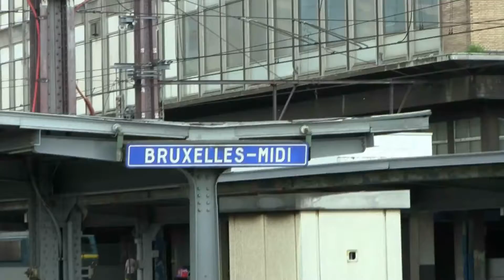HLE 1181 vertrekt & HLE 1347 komt aan in Brussel-Zuid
De 1181 met P8903 naar Oudenaarde en de 1347 met IC J 2116 naar Luxemburg.
La 1181 avec P8903 vers Audenarde et la 1347 avec IC J 2116 vers Luxembourg.
The 1181 with P8903 towards Oudenaarde and the 1347 with IC J 2116 towards Luxemburg.